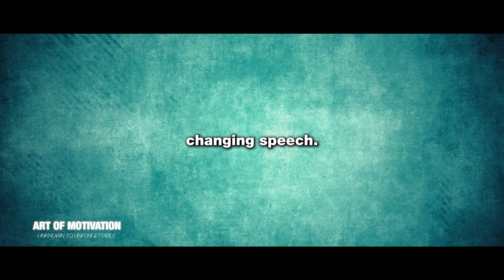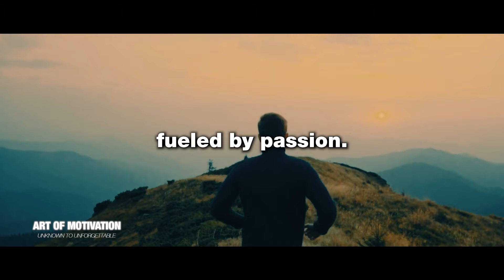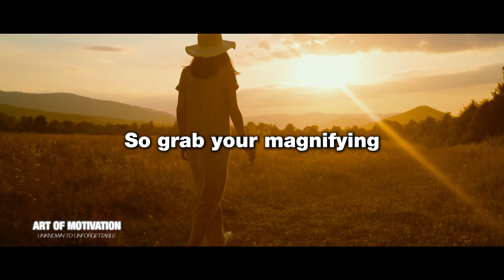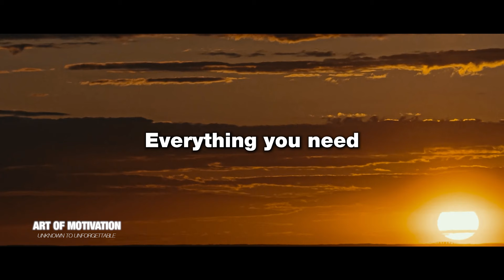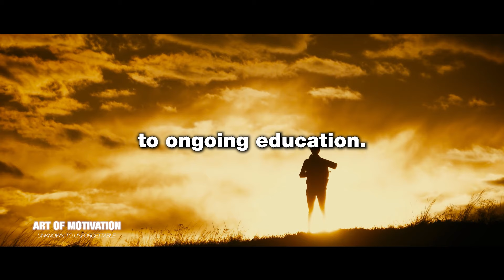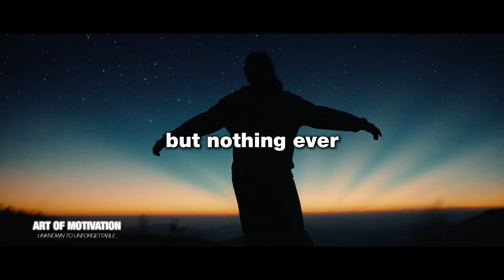The POWER of Clear Vision and Goals | Motivation 2024 | Brian Tracy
You're about to learn how to master the art of setting goals using the brilliant advice of Brian Tracy.

Make sure to apply the information in this video as it will surely improve your life quickly!